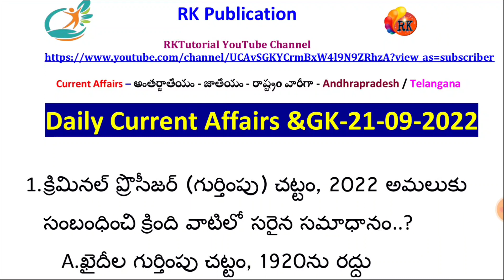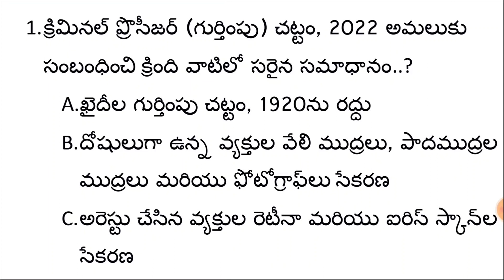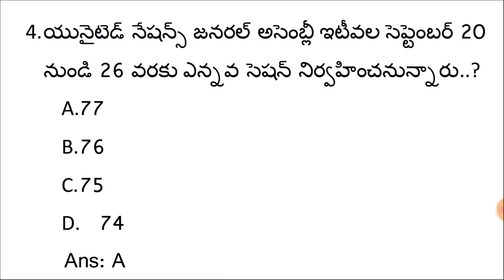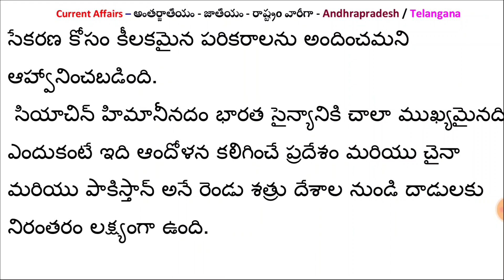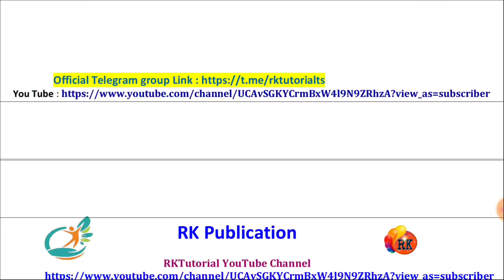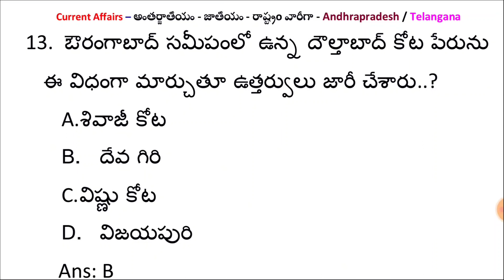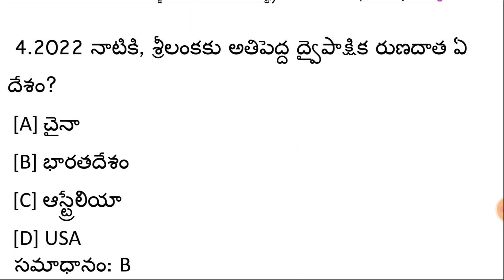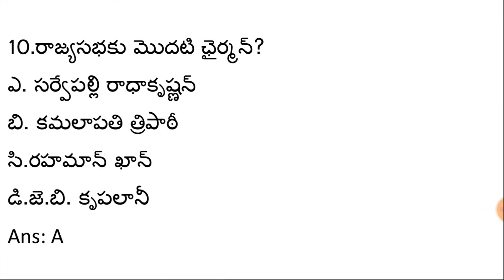⏰Daily Current Affairs | 21st Sep 2022 | APPSC/TSPSC/RRB | RK Tutorial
📌 మెటీరియల్ పొందే విధానం ఇక్కడ చూపించిన ఫోన్ నెంబర్ ( 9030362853 ) కి ₹150/- Google pay or phone చేసిన తర్వాత ఆ పేమెంట్ స్క్రీన్ షాట్ ని సేమ్ నెంబర్ కి వాట్సప్ చేయగలరు..with in 1 Hour లో PDF పంపడం జరుగుతుంది.

Note: Only Telugu Medium Available

daily current affairs RK classes,
daily current affairs by ankit awasthi,